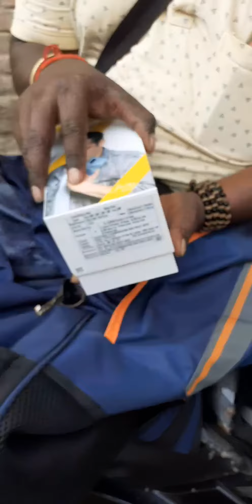Realme 7Pro Flipkart delivery received my order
65W SuperDart Charge

0-100% in 34mins

Sony 64MP Quad Camera

Clearer, Sharper, More Functions

8nm Gaming Processor

Super AMOLED Fullscreen

16.3cm (6.4”) FHD+ Fullscreen

32MP In-display Selfie

Supporting Nightscape

Dolby Atmos + Hi-Res

Processor
Qualcomm® Snapdragon™ 720G

Gaming Mobile Platform

CPU: 8nm, Octa-core, Up to 2.3GHz GPU

GPU: Adreno 618

AIE：5th Generation Qualcomm AI Engine

Charging & Battery
65W SuperDart Charge

4500mAh(typ) Massive Battery

Includes a 10V/6.5A Charging Adaptor

Display
16.3cm (6.4”) Super AMOLED Fullscreen

Screen-to-body Ratio: 90.8%

PPI: 409

Rear Camera

64MP Primary Camera

26mm, f/1.8

Sony IMX682 Sensor, 1/1.73” Sensor Size

B&W Portrait Lens

f/2.4

Photography function

In-display Selfie

32MP Wide-angle Camera

FOV 85°, f/2.5

Photography function:

Time-lapse Photography, HDR, Front Panorama,

Beauty, Flip Selfie, Nightscape, Portrait Mode

8MP Ultra wide-angle lens

16mm, FOV 119°, f/2.3

Macro lens

Video recording

UIS Video Stabilization

UIS Max Video Stabilization

Ultra Nightscape Video

AI Color Portrait Video

Ultra Wide-angle Video

Real-time Bokeh Effect Video

4K/30fps Video Recording

1080P/120fps 720p/240fps Slo-mo Video Recording

Storage & RAM
8GB + 128GB

The Largest Storage Available for realme 7 Pro

6GB/8GB LPDDR4x Dual-channel

Cellular & Wireless
3-Card Slot

2 SIM Card + 1 MicroSD

Wireless network

2.4/5 GHz

802.11 a/b/g/n/ac

Bluetooth 5.1

Frequency Band：

GSM 850/900/1800/1900

WCDMA B1/B2/B8

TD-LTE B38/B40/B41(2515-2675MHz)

LTE FDD B1/B3/B5/B8

Navigation

GPS/AGPS, Beidou, Glonass, NavIC

Size & Weight

Height: 160.9mm

Width: 74.3mm

Depth: 8.7mm

Weight≈182g

* Data provided by realme Lab. Due to different measurement methods, the actual data may have a reasonable tolerance range.

Sensors
Magnetic Induction Sensor / Light Sensor / Proximity Sensor / Gyro-meter / Acceleration Sensor

Operating System
realme UI

65W SuperDart Charger

Protect Case

Protect Film

SIM Card Tool

Important Info Booklet with Warranty Card